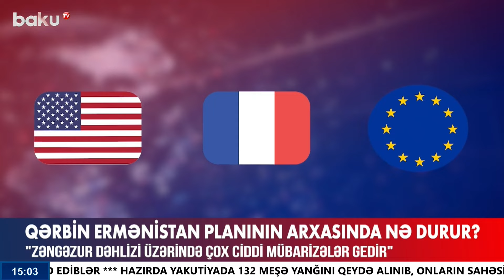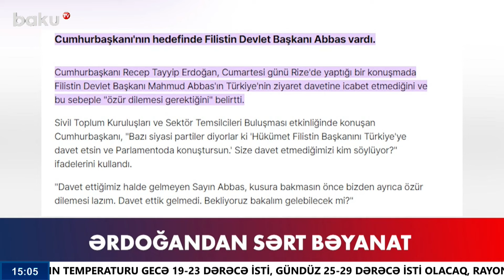Qərbin təhlükəli Ermənistan planının arxasında nə dayanır?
00:00  Giriş
00:50  Qərbin Ermənistan planının arxasında nə durur?
05:06  Ərdoğandan sərt bəyanat
05:47  İsrail intiqam aldı
07:16  Xamenei Pezeşkianı yeni prezident elan etdi
08:26  Bit dərmanı faciəyə səbəb oldu
09:55  Təhlükəsizlik nəzarətçisinin faciəsi
10:56  Vəzifəli şəxs faciəvi şəkildə həyatından oldu
12:17  Ekstremal istilik epidemiyası